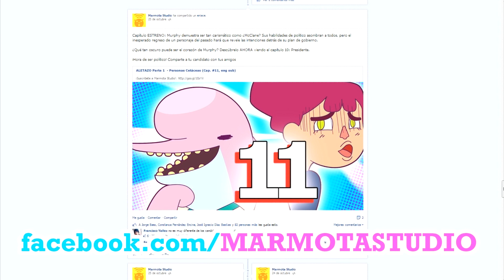CONCURSO MESCETACEO - Personas Cetáceas ANIVERSARIO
¿Te gustaría APARECER en Personas Cetáceas? ¡Este mes de Noviembre, Personas Cetáceas cumple 1 AÑO! Así que sorteamos una APARICIÓN en el ÚLTIMO capítulo de este temporada, así que si TÚ quieres ser parte del mundo de Personas Cetáceas, ¡PARTICIPA!

Solo tienes que dejar un comentario en el Capítulo 11 con el hashtag MESCETACEO y automáticamente estás participando. Tus posibilidades aumentan si entras a nuestro Facebook y compartes la publicación del Capítulo 11 con todos tus amigos (clic

El concurso termina el 15 de noviembre y el capítulo se estrena el 29 de noviembre. ¡Participen, McClane los espera!